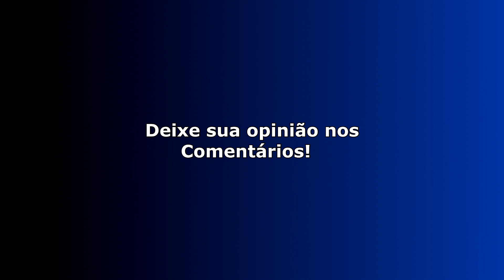Elenco do Esporte Clube Pinheiros | Temporada 23/24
Pinheiros Vôlei - Temporada 23/24

Confira agora, as jogadoras confirmadas para compor o elenco principal do time do Pinheiros, visando a temporada 23/24:
Levantadoras:
- Jackeline Moreno
- Amanda Sehn
Opostas:
- Bruna Moraes
- Carolina Grossi
Ponteiras:
- Isabella Rocha
- Karen Beatriz
- Nelmaira Valdez
- Sonaly Cidrão
Centrais:
- Lays Freitas
- Mara Leão
- Talita Nascimento
- Thaina Correa
Líberos:
- Erica Motta (Kika)
- Maria Eduarada David
Técnico:
- Durval Nunes

Foto da capa: @marcelosottofotografias
O Tudo do Vôlei é um canal dedicado especialmente ao fã de voleibol.
Aqui, você saberá tudo do voleibol nacional toda semana:
- Notícias;
- Destaques da temporada;
- Melhores momentos;
- Superliga;
- Seleções brasileiras;
- Bate-papo com jogadores e MUITO MAIS!